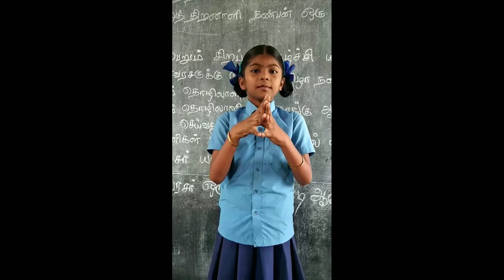குழந்தையின் மூளையை பலப்படுத்துவதற்கான பயிற்சிகள் | அரசு பள்ளி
நன்றி வணக்கம்